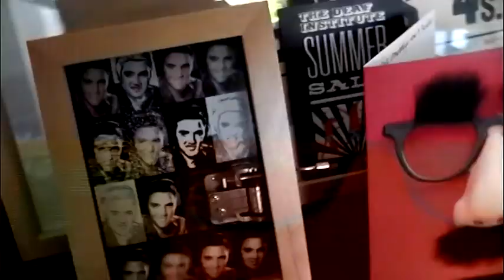JUXTA PO PO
example of video for JUXTA PO PO assignment